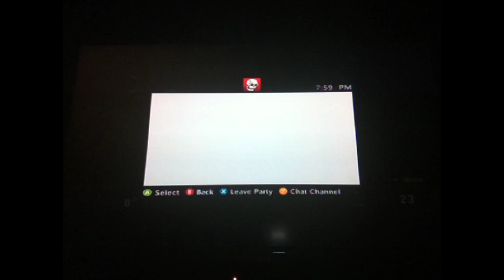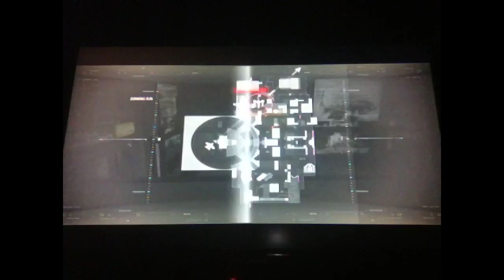I KEEP DYING!!! (COD Advanced Warfare Exo Surviaval Episode 1)